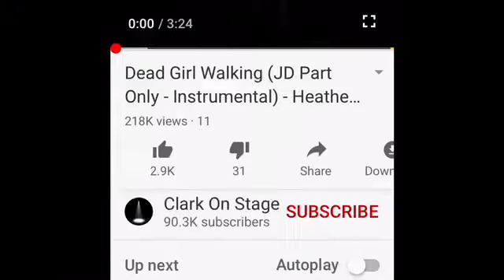Dead girl walking karaoke drama club